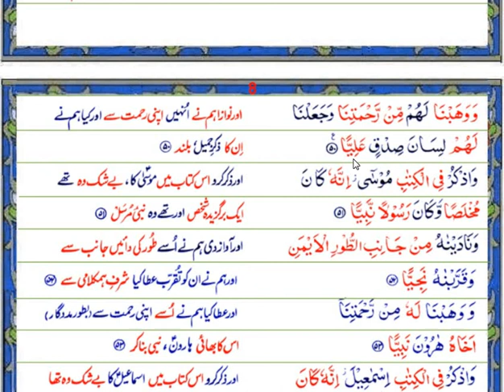Surah Maryam Ayat 41 50| Translation with Dua Bhatti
Translation of Quran in Simple & Easy way by Dua Bhatti